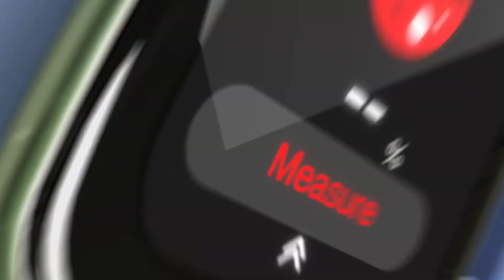🔥Top 3 Calling Smartwatch Under ₹1799⚡Best Budget Smartwatch Under 2000⚡Calling Smartwatch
LINKS

⌚Fire-Boltt Tank
⌚beatXP Marv Neo
⌚boAt Wave Prime

⌚Fire-Boltt Ninja
⌚boAt Wave Style
⌚TAGG Verve NEO

⌚Fire-Boltt Newly
⌚Noise Twist
⌚beatXP Vega Neo

calling smartwatch
smartwatch
smartwatch 2023
smart watch 2023
smartwatch review
boat wave call 2 smartwatch
round dial metal smartwatch
buletooth calling smartwatch
smartwatch under 2500
fire-boltt destiny smartwatch
smartwatch under 3000
cheapest smartwatch in india
top 2 amazing watch ultra under ₹1500
buletooth calling smartwatch